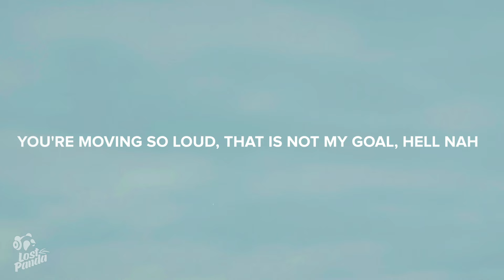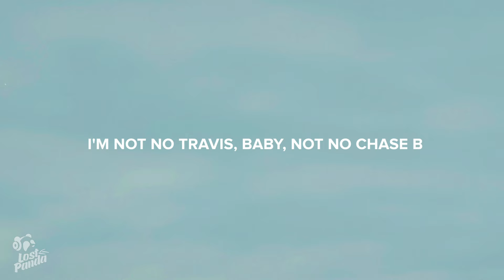Tommy Richman - Devil Is A Lie (Lyrics)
“Tommy Richman - Devil Is A Lie” Lyrics / Lyric Video by Lost Panda

Lostpandamusic.com/socials

[Intro]
Ah-ah
Oh, no
Ah-ah
Oh, no (Yeah, yeah, yeah)

[Verse 1]
I tell her, "Pipe down, baby," hell nah (Yeah)
You know my roundabouts, baby, hell nah (Yeah)
It's where I came from baby, hell nah (Yeah)
It's 'cause I'm cut from a different cloth (Mm, yeah)
I can take you places you ain't ever seen before (Mm)
Ah, ah (Woo, woo, mm)
You're moving so loud, that is not my goal, hell nah (Mm)

[Chorus]
But you got no confidence, lately (Mm, mm)
Really wanna run around and chase me (Mm, mm)
I'm not no Travis, baby, not no Chase B (Ah, ah, ah)
I work too hard, can you fuckin' pay me?

[Verse 2]
I did so much, you did it with me, and I'm not alone (Ah, ah, ah)
Since 2019, you're doin' this with me, I'ma set it in stone (Ah, ah, ah)
You come from a sunken place again (Ah, ah, ah)
You know the struggle, baby, can we be friends? (Ah, ah, ah)
From the bottom to the top began
We go hard again, hard again (Hell nah, nah, nah)

[Chorus]
But you got no confidence, lately (Mm, mm, come on)
Really wanna run around and chase me (Mm, mm, oh, oh)
I'm not no Travis, baby, not no Chase B
I work too hard, can you fuckin' pay me? (Hell nah)
I'm not no Travis, baby, not no Chase B (Oh, oh)

[Outro]
Right now, right now (The devil is a lie)
Right now, right now (I wanna be alive)
Right now, right now (Can we survive?)

👩‍💻 Share “Tommy Richman - Devil Is A Lie” Lyrics with your friends!